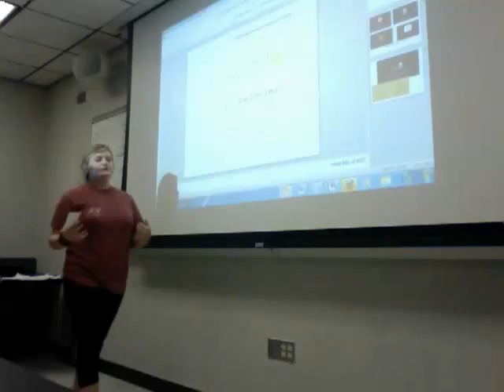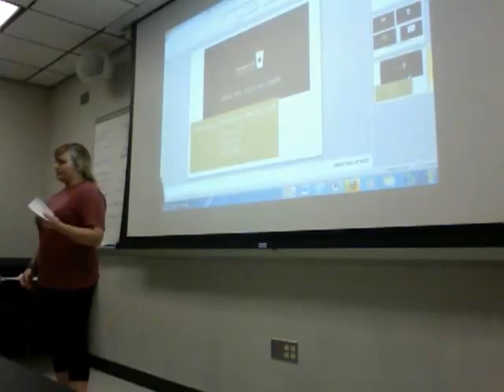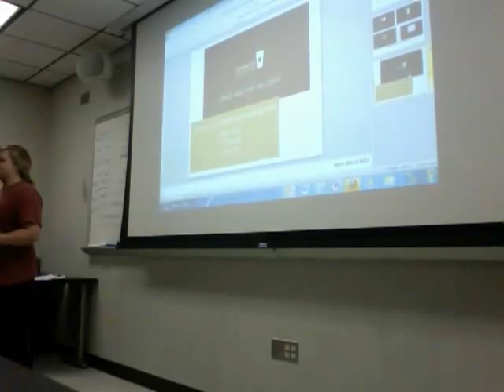Jana Hitch Speech 2: part 2